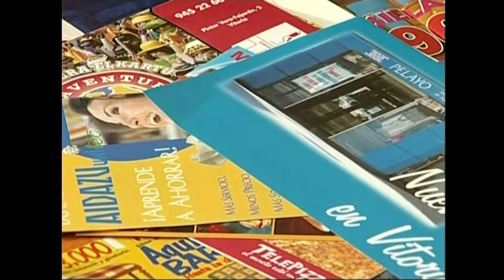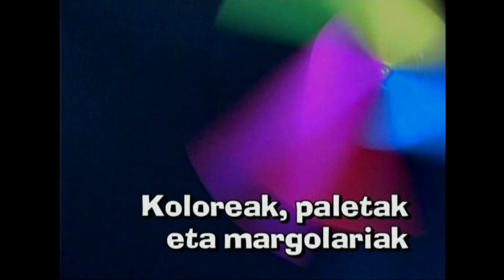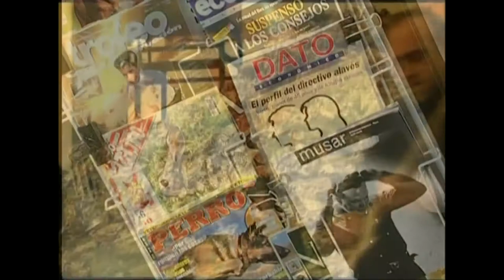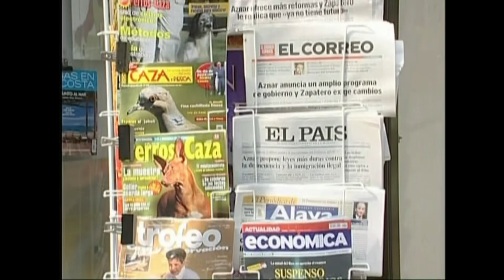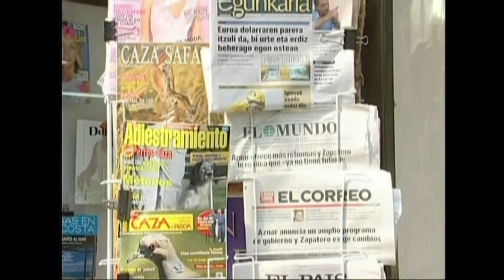KM(8)Koloreen paleta.8.1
Irakasmaila: DBH
Jakintzagaia: Plastika eta Ikus Hezkuntza
Azpigaia: Koloreen mundua.
Ikasgaia: Koloreak, paletak eta margolariak, koloreak komunikabideetan.